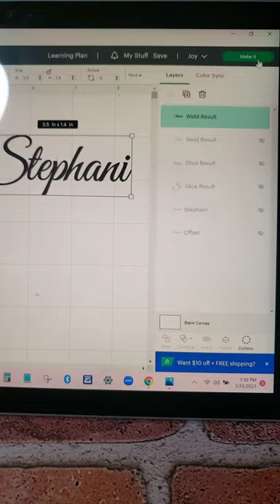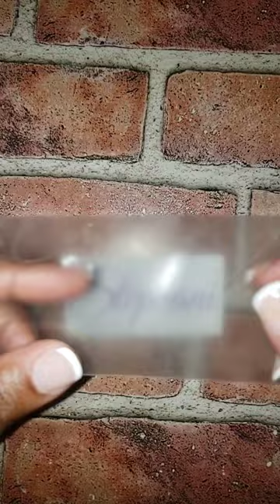Wine Glass Short Tutorial! Purple Rain or Diamonds and Purple Pearls💜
Hey my Berry Unique squad! Today I decided to upload a few more clips of how I make my custom Wine Glasses.

I will be doing more follow-up instructional videos soon.